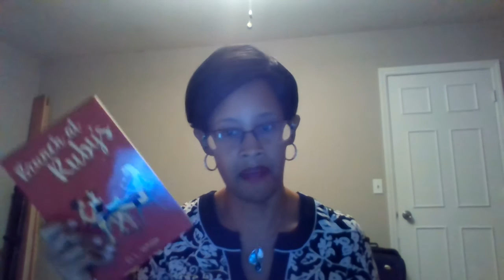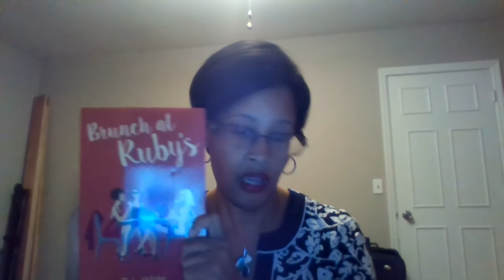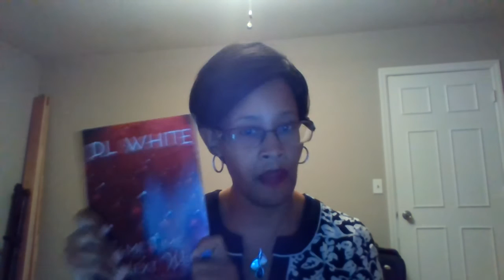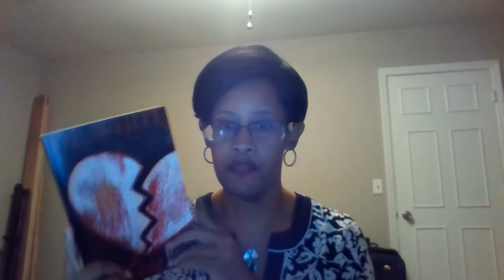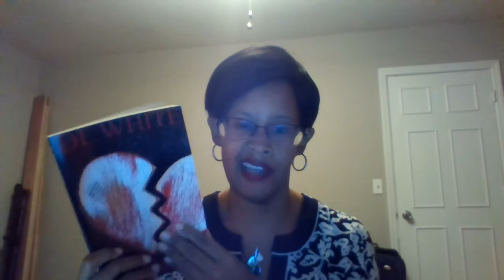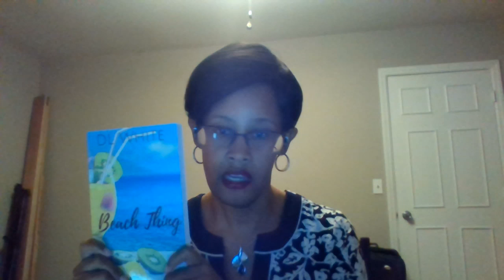New Channel. Who Dis? Intro and MY BOOKS ARE ON SALE!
Check it Buy some books!

Please forgive the lighting... I was trying to take advantage of a good hair day.

This is my introduction to my new bookish writish channel. I hope to share news about upcoming releases, events and talk about books and authors that I love.